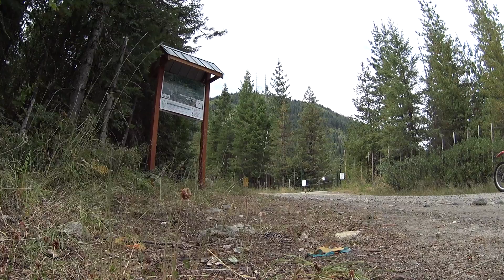I Almost Didn't Make It! Found At Lost Lake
An overnight to test my resolve!